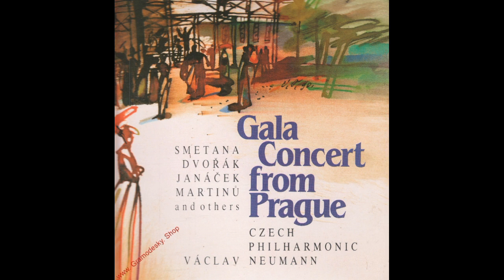POÈME (Fibich) - Czech Philharmonic Orchestra/Václav Neumann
'Gala Concert from Prague' is a recording by the Czech Philharmonic Orchestra conducted by Václav Neumann.
It features works by Smetana, Dvořák, Janáček, Fibich, Martinů and several other well known composers.
The short work 'Poème' (English:Poem) is arguably the best known composition today of Czech composer Zdeněk Fibich (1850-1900),although his output included  two string quartets, a piano trio, piano quartet and a quintet for piano, strings and winds), symphonic poems, three symphonies and at least seven operas.
This recording is from 1991.